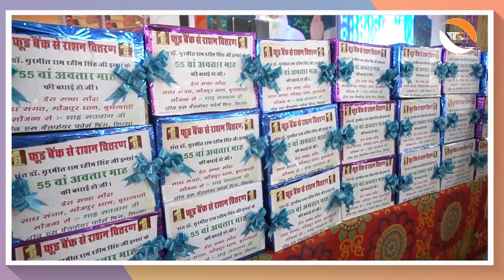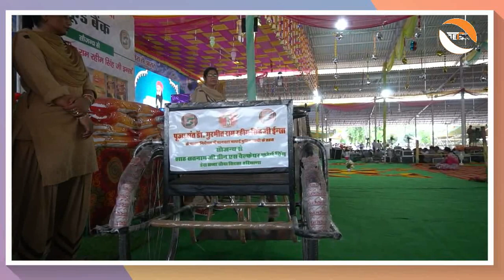लाखों गरीब जनता का भला आज भी कर रहे हैं संत राम रहीम जी | महिला फौजी ने बताई सच्चाई